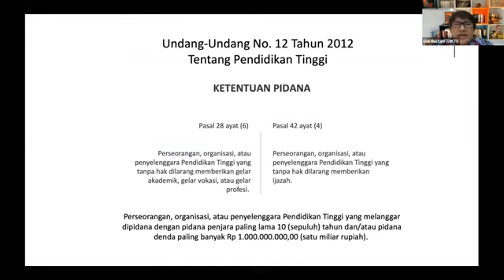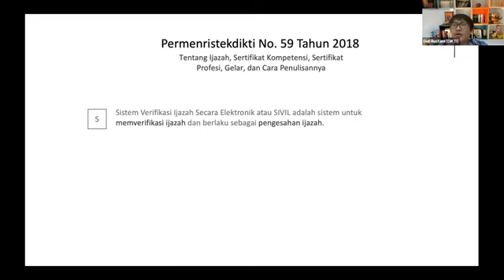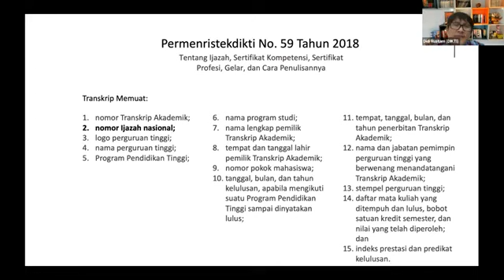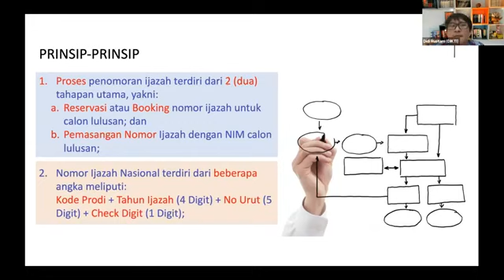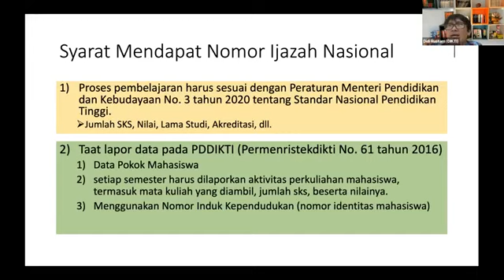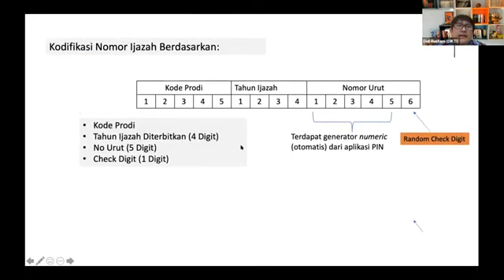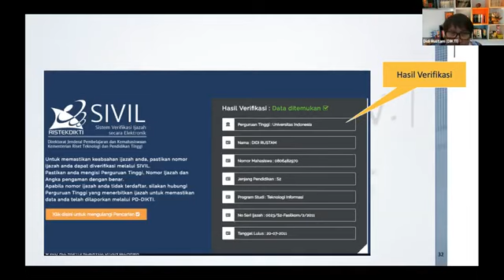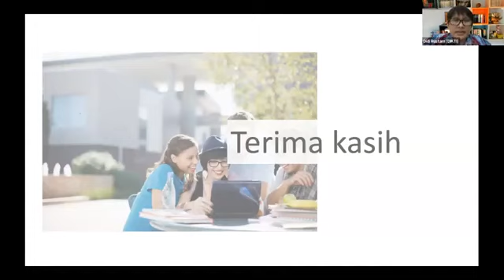Ijazah-Sertifikat#1: Sosialisasi PIN dan SIVIL 2020, Bagian I: Ketentuan Penerbitan Ijazah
Siapa yang berhak menerbitkan/memberikan ijazah/gelar
Apa sanksinya apabila menerbitkan ijazah tanpa hak?
Bagaimana mendapatkan nomor ijazah nasional?
Apa saja yang harus dimuat dan bagaimana cara penulisan ijazah?
Apa itu SIVIL?
Apa itu sertifikat kompetensi, sertifikat profesi, apa bedanya dengan ijazah?
Apa itu SKPI?
Apa saja yang harus/bisa dimuat dan bagaimana cara penulisan SKPI?